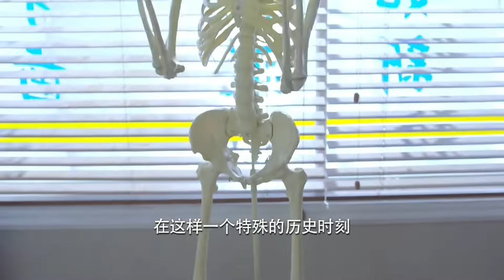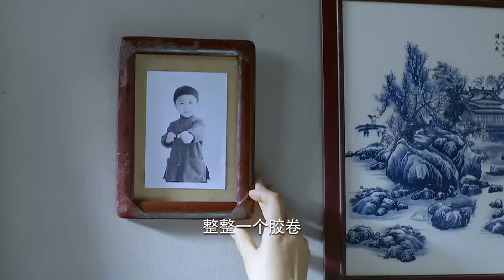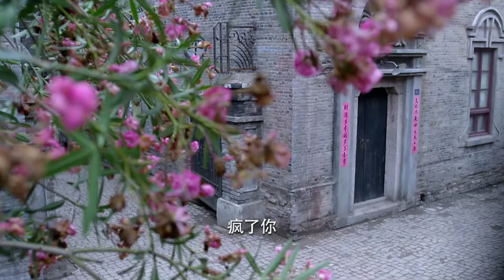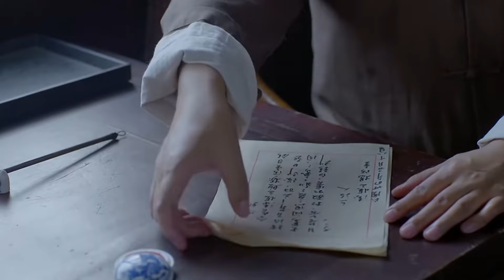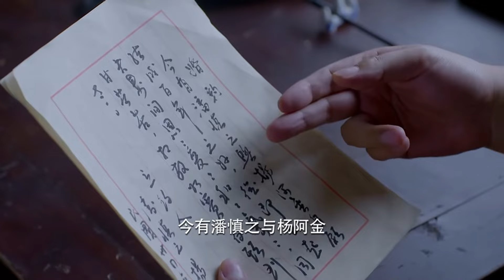【抗日電影】共軍領導被日軍抓住，當場洗腦日軍大佐，大佐竟直接將人放走！ ！ ！